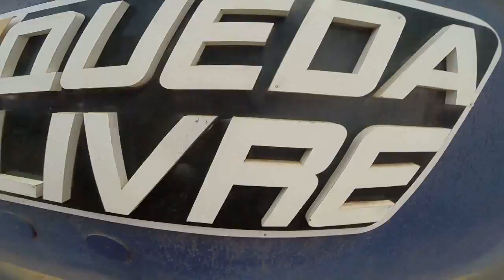Salto de Paraquedas da Agatha A na Queda Livre Paraquedismo 27 03 2016